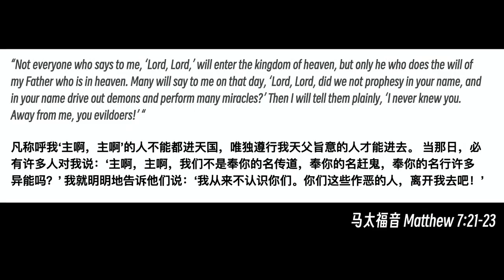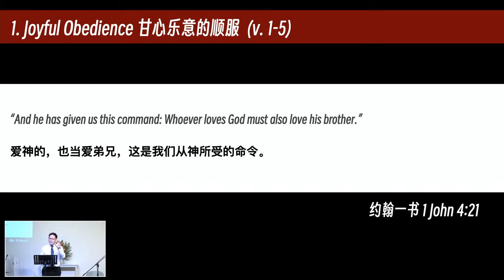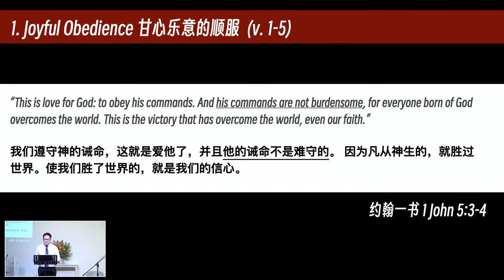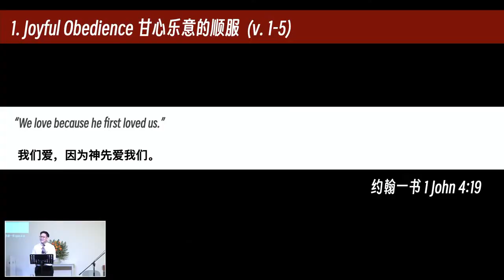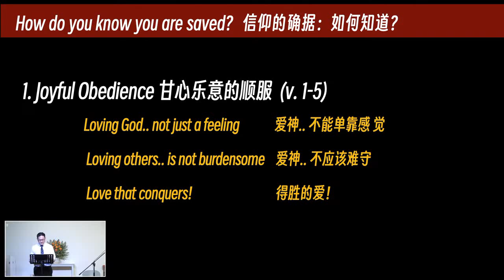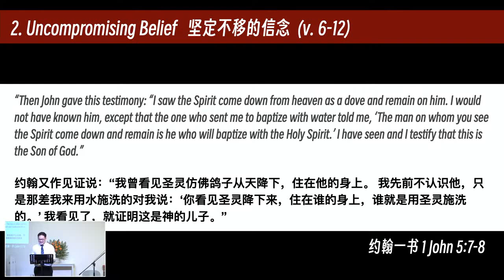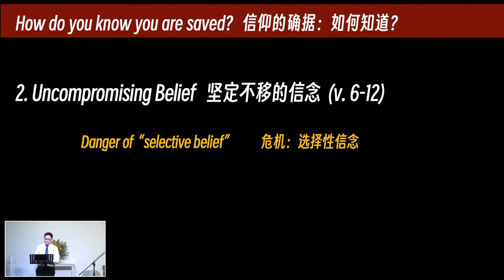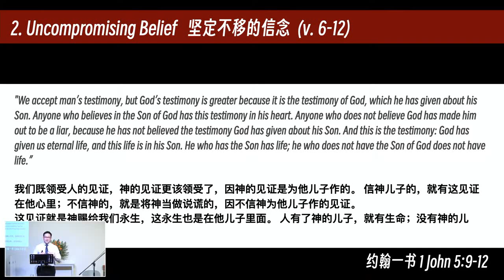BEFC Sermons | Faith That Overcomes (1 John 5:1-12) | 02 Jun 2024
Speaker: Ps. Kenny Lee
Scripture: 1 John 5:1-12
Series: Staying On Course (2024)